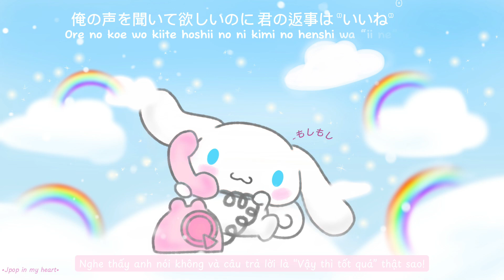[Vietsub] MOSHI MOSHI (feat. 百足)(speed up)|| もしもし || Romanized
Thanks to: Nozomi Kitay · GAL D · MUKADE
Such a long time but we come back with a new video 🥹
I really love this song hope you guys love it too 😘